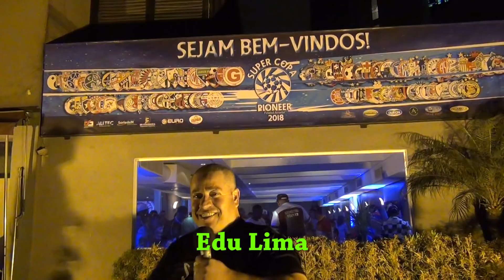Super Copa Pioneer 2018 - Sacolinha de Boas Vindas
NO Congreso Técnico da Super Copa Pioneer, teve a famosa sacolinha de boas vindas. Se liga na reportagem de Edu Lima.